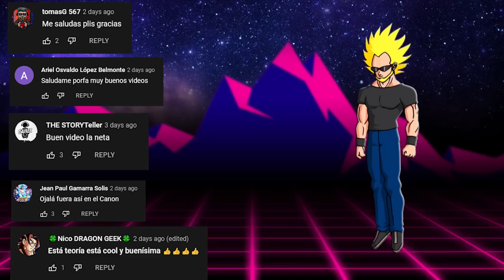La Historia De La Madre De Zeno Sama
Hasta la fecha parece que el ser más antiguo de todos es Zeno Sama, quien existe mucho antes de la creación de los 18 universos, los cuales alguna vez coexistieron en Dragón Ball, aunque también se presume que Daishinkan, sabe exactamente el momento donde nació o apareció por así decirlo el Rey del todo, de ser así entonces  Daishinkan conoce cosas que desconocen otras deidades, como por ejemplo el origen real de Zeno Sama, lo que deja una interesante teoría que relata la historia de la madre de Zeno Sama.
Así seguiremos disfrutando de los mejores tops y curiosidades.